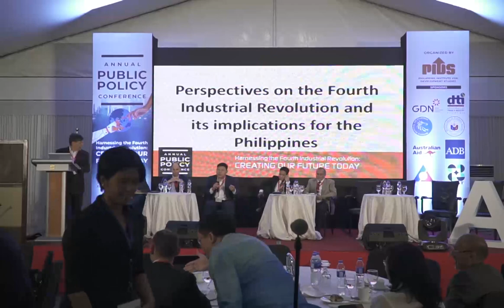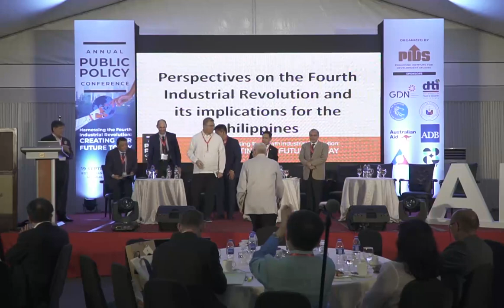• APPC 2018: Plenary Session on Ways Forward and Closing Ceremony:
This plenary session talks about possible solutions and ways forward to address the impacts of the Fourth Industrial Revolution.

Panelists for this session include:

Eliseo Rio, Jr., Acting Secretary, Department of Information and Communications Technology

Fortunato de la Pena, Secretary, Department of Science and Technology

Diwa Guinigundo, Deputy Governor, Monetary and Economics Sector, Bangko Sentral ng Pilipinas (BSP)

Peter Draper, Executive Director, International Trade Institute, University of Adelaide, and Co-Chair, Council on The Future of International Trade and Investment, World Economic Forum

Christopher Bernido, President, Central Visayan Institute Foundation Inc. (CVIF), and 2010 Ramon Magsaysay Awardee

Winston Damarillo, Executive Chairman, Amihan Global Strategies

Alvin Culaba, Academician, Philippine National Academy of Science and Technology, and University Fellow and Full Professor, Mechanical Engineering Department, De La Salle University

Budget Secretary Benjamin Diokno delivers the closing remarks.